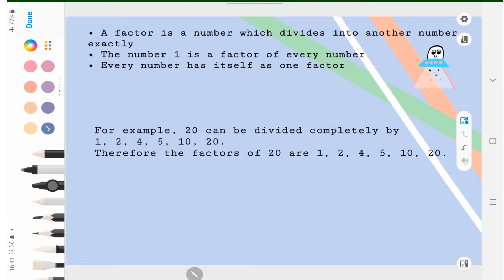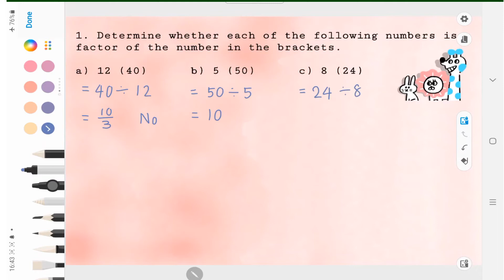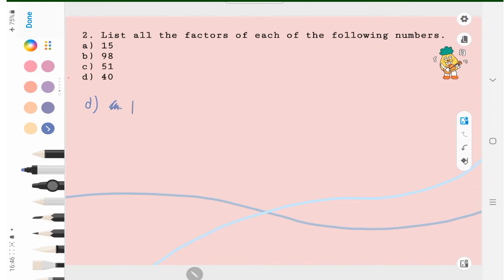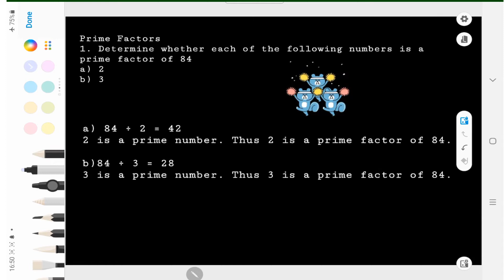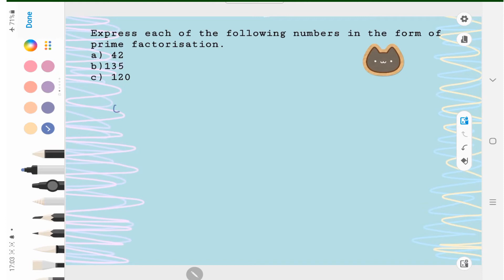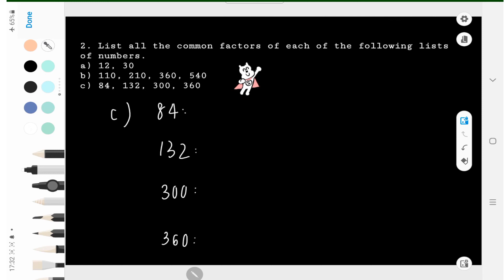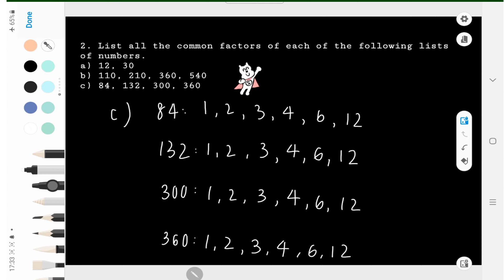KSSM Form 1 Chapter 2 Factors and Multiples Part 1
Chapter 2
Form 1 Math
Form 1 Chapter 2